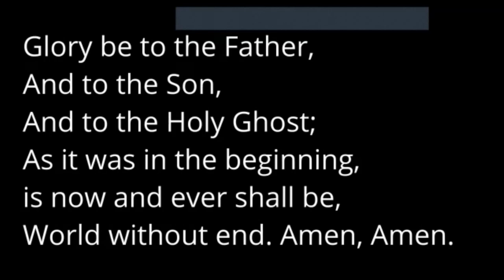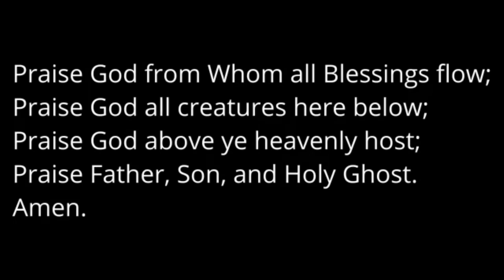A Word of Zeal - November 21, 2021 - Reign of Christ Sunday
Worship from First Presbyterian Church of Marion, Illinois.